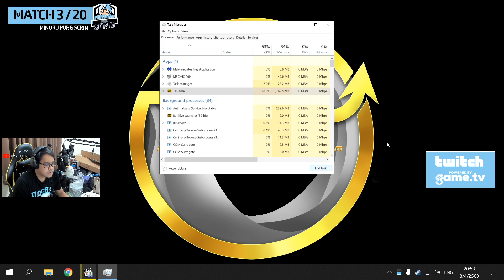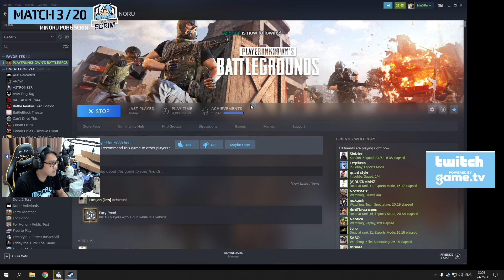MinORu Scrim Match 3 Full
แว่นใส่สบายราคาไม่แรง แว่น OPHTUS สั่งได้ที่